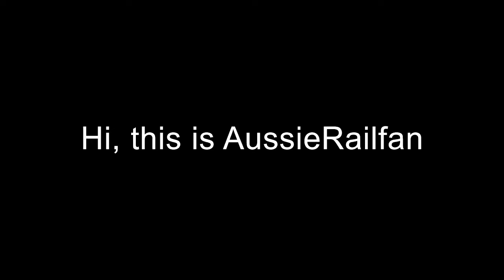Channel Trailer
This is a channel trailer that is very simple